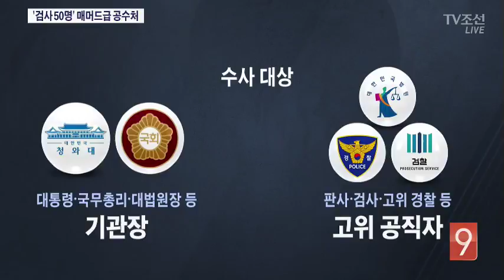검사 50명 공수처 윤곽…'이첩, 우선권' 갈등요소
검찰과 별도로 고위 공직자 범죄를 수사하는 공수처 조직이 윤곽을 드러냈습니다. 검사와 경찰, 수사관까지 많게는 120명이 넘는 거대 조직으로, 검찰이나 경찰이 수사 중인 사건도 공수처가 요구하면 넘겨주도록 해 검찰과 마찰도 예상됩니다.